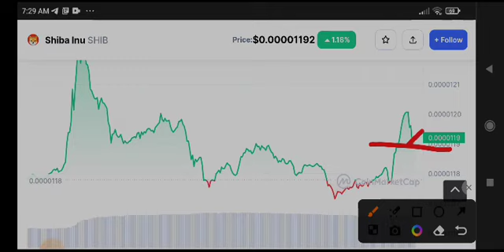Shiba Inu Price Prediction & Analysis! Shiba inu News Today